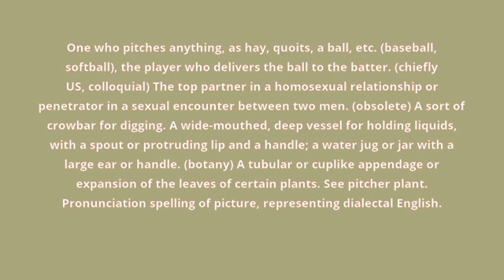what is the meaning of pitcher